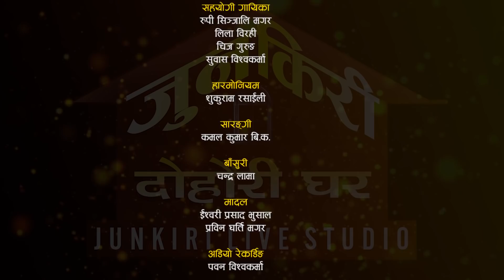शितल र प्रेमाको सुनेर नअघाईने मायालु दोहोरी, Shital Gurung VS Prema Rana, Junkiri Dohori Ghar Ep. 23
नमस्कार
सुमधुर स्वरका धनी लोक दोहोरी गायक शितल गुरुङ र सुमधुर स्वरकी धनी लोकदोहोरी गायिका प्रेमा राना  बिचको निकै रमाईलो दोहोरी "बादल भित्र जुन छ" प्रस्तुत गरेका छौँ

Dedicated to
- Pabitra Rasaili

Patron
- Shukuram Rasaili

Advisor
- Rajkumar Sunar, UK
- B.B. Anuragee

Grateful
-Narayan Rayamajhi

Thankful to
-  Surat Bishwakarma
-  Suman Sharapti
-  Udiram Khadka
-  Khim Bahadur Bishwakarma, Baglung
-  Ratna Kumari Bishwakarma
-  Utshah Ghimire

Jingle Voice
- Resham Nirdosh
- Pratima BIshwakarma

🎼 Junkiri Dohori Ghar Part - 23

- Shikshya Rasaily

Song
- Badal Bhitra Jun Chha

Lead Singer:
🎤 Shital Gurung
      VS
🎤 Prema Rana

Supporter Singers:
🎤  Rupi sinjali Magar
🎤  Lila Birahi
🎤  Chij Gurung
🎤  Subash Bishwakarma

Musician Team :
♬ Harmoniyam : Sukuram Rasaili
♬ Sarangi : Kamal Kumar BK
♬ Flute : Chanra Lama
♬ Madal : Ishwari Prasad Bhushal
♬ Madal : Prabin Gharti Magar
Technical Team :
🎥 Cinematography
     🎥 Tarakanta BK
     🎥 Padam Lwagun

🎥 Video Editor :
   🎥  Tarakanta BK

♬ Audio Recordist
   🎥  Tarakanta BK

♬ Audio Mixing
     🎥  Sukuram / Shyamswet Rasaili

♬ Management
     🎥  Sunita Rasaili

♬ Media Partner
     -Saranginews.com